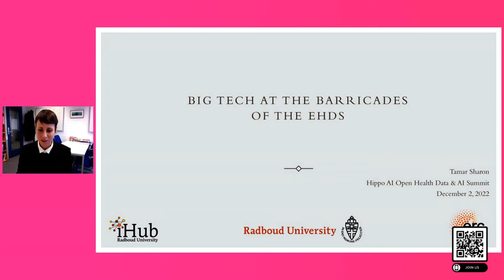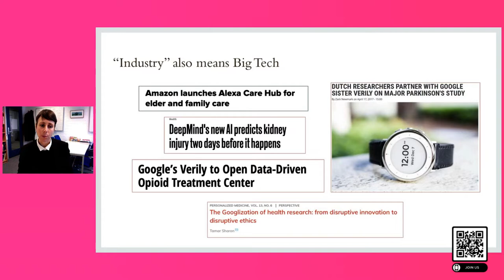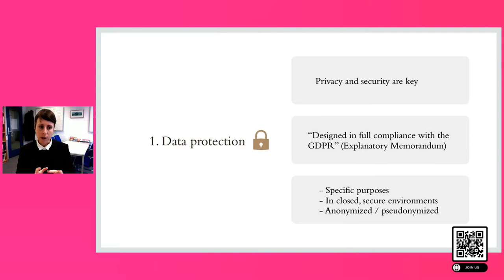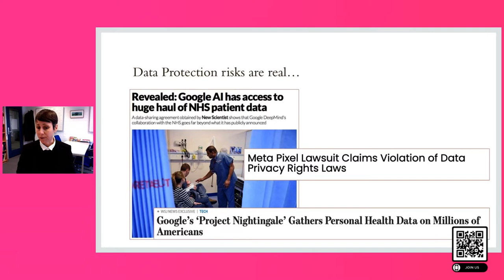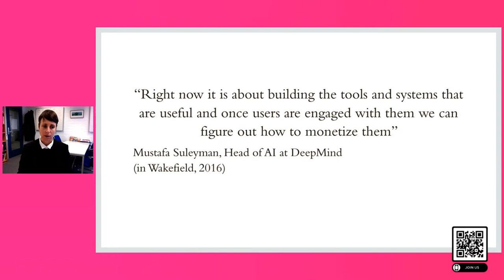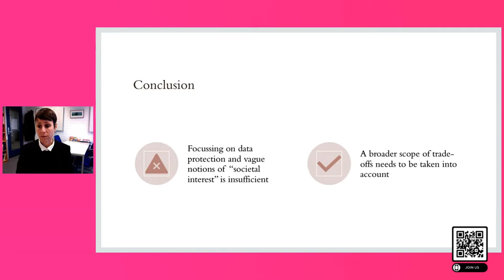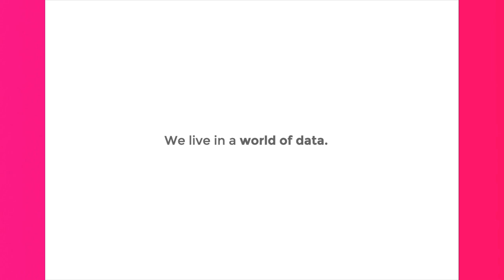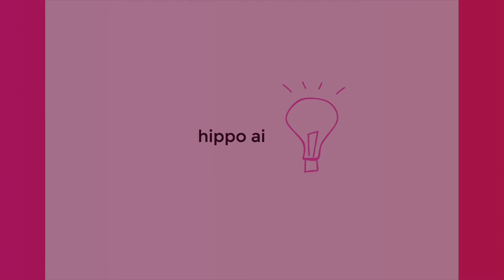BigTech and the barricades of the European Health Data Space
Prof. Sharon Tamar
Professor – Philosophical ethics and political philosophy
Professor – Interdisciplinary Hub for Digitalization and Society
Chair: Philosophy, Digitalization and Society, Rabid University
Interview Prof. Sharon Tamar / Bart de Witte / Tobias Schmid